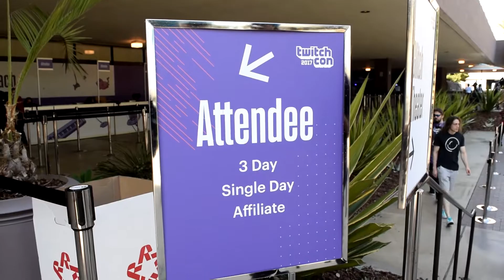Twitchcon 2017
A quick look around Twitchcon 2017 with me! The highlights of the floor, convention center, and food.